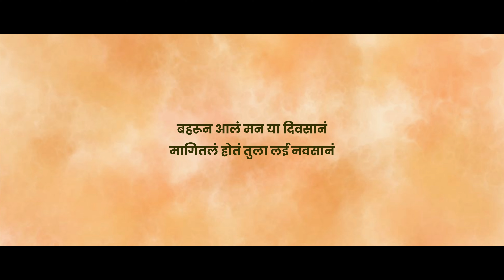Lai Navsan | Teaser | payalpatil | Aditya Gharat | Onkarswaroop | Rajeshwari Pawar | Vijay Bhate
पावसाचा प्रत्येक थेंब
काही तरी घेऊन येतो..
चिंब भिजवून मन प्रफुल्लित करतो..
सादर करत आहोत
"लई नवसानं" (Lai Navsan) या गाण्याचा Official Teaser ❤️

Featuring - Aditya Gharat, Payal Patil

Director - Manish Mahajan

*𝐕𝐢𝐣𝐚𝐲 𝐁𝐡𝐚𝐭𝐞 𝐌𝐮𝐬𝐢𝐜𝐚𝐥*

Song Name -  𝐋𝐚𝐢 𝐍𝐚𝐯𝐬𝐚𝐧
( लई नवसानं )

Singer- Onkarswaroop, Rajeshwari Pawar
Music Composer - Vijay Bhate
lyrics - Rahul Kale
Music Arranged &Produced By- Rohan Tupe
Flute Played By-
Mixed - Mastered By- Keval Walanj

Marathi Musik Town Team-
Nilesh Bhate
Manjusha Bhate